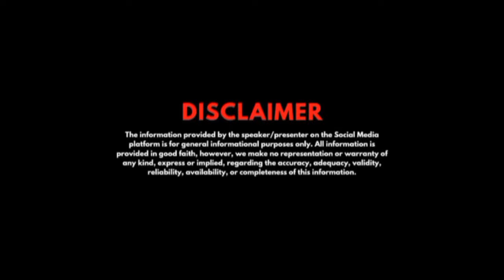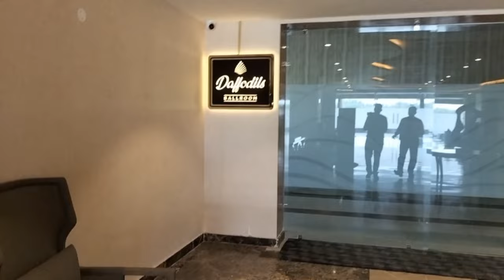AUREUM GRAND JAMMU'S FIRST FISH ARCHITECTURE 2023 HOTELS & RESORT VIJAYPUR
Aureum Grand luxury Hotel offering a unique experience, unique architecture design.
 with 40 rooms each, are geared to give you personalized service and a unique experience. Located in Jammu, 15 km from Jammu Tawi Station.

RATINGS:
4.5 STAR
 This 5-star hotel offers room service and a 24-hour front desk.

EXCLUSIVE FEATURES:
 The hotel features city views and a sun terrace.
You can play billiards at this 5-star hotel, and car hire is available.

ABOUT THE ACHITECTURE:
Experience luxury created by architect Mr. Sunil Dewan from Chandigarh (Hotel Aureum Grand 03 times international architect winner in Dubai). Mr. Sunil Dewan is known for his understated luxury & exquisite detailing.

LOCATION & DIRECTION  :
The property is located at a distance of 21.0 KMs from the Jammu Airport. Take a cab from Jammu Airport and de-board at Near Satsang Ghar, Thandi Khui.
The estimated travel fare from the Jammu Airport to the property is 2000.0 INR and total travel time is 50 minutes.
The property is located at a distance of 5.0 KMs from the Mini-Bus Stand. Take a cab from Mini-Bus Stand and de-board at Near Satsang Ghar, Thandi Khui. The estimated travel fare from the Mini-Bus Stand to the property is 1000.0 INR and total travel time is 10 minutes.

TO BUY
(A)DECORATIVE ITEMS
1.Chandlier 8 light ceiling (jhoomar)
2.Decoration lights with filament for lounge
3.Rope lights for dinning area
4.Wall paintings (85*55)
5.Flower shaped mirror
6.Designer curtains for bedroom

(B) FURNITURE
1.Sofas (7 seater )for lobby
2.Twin seater sofa for bedroom
3.Campact dinning table ( less space )
5.Recliner by Nilkamal

1.bajaj microwave
2.Activa geyser (25ltrs)
3.Water purifier by pure it ( 10 litres)
4.Split ac (AMAZON BASICS)
5.Panasonic fully automatic washing machine
6.Refridgerator ( panasonic single door)
7.Chimney (faber)
8.GAS CHULLAH ( COOKTOP) 3 BURNERS with auto ignition

PLANNING TO MAKE VIDEOS 🔜💸💰
our EQUIPMENTS 📸✅🎉🎬
1.MOBILE USED IN SHOOTING🎥 by oppof19-📱
2. MIC USED🎤
4.FLASH LIGHT💡
5.SELFIE CUM TRIPOD STICK🤳
6.HD GLASSES 😎
7.LAPTOP FOR EDITING🖥️📸🔜🔜